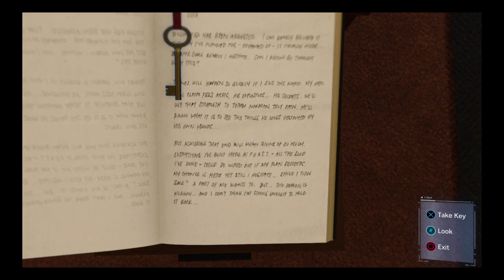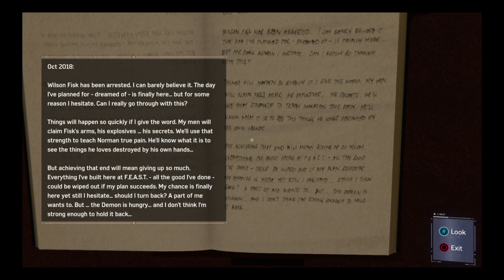Marvel's Spider-Man - Hidden Agenda - Part 18 (No Commentary)